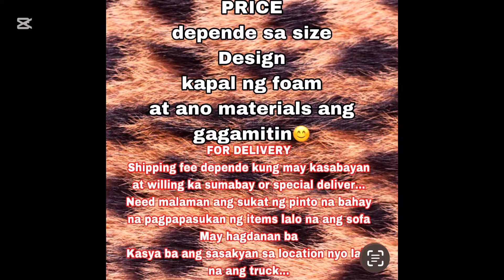VLOG # 1399 NATAPOS NA DIN ANG PAGKAKABIT NG KURTINA